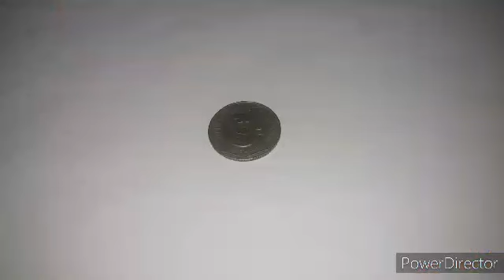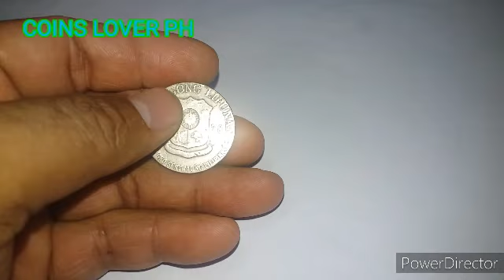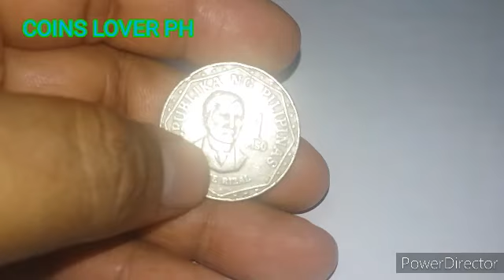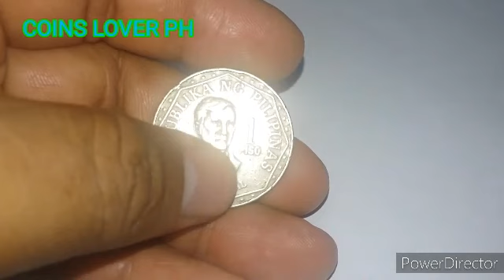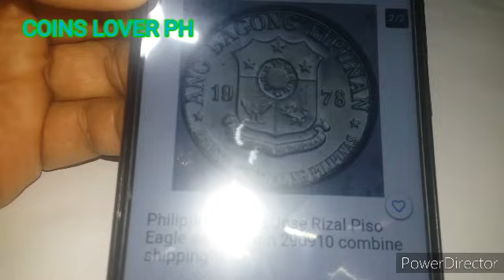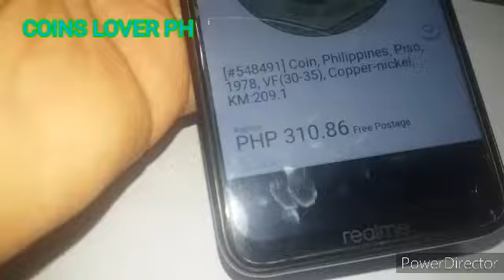PRICE UPDATE | PHILIPPINE OLD COIN | JOSE RIZAL | 1 PESO 1978 | KALABAW | MERON KN | ALAMIN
Price update philippine old coin 1 piso 1978 tamaraw jose rizal meron kn

Coins lover ph

coins lover ph